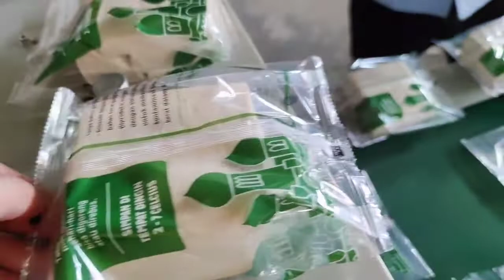Tofu pillow packaging machine